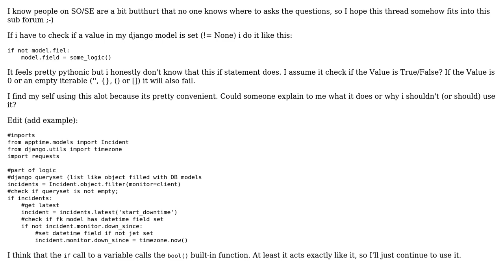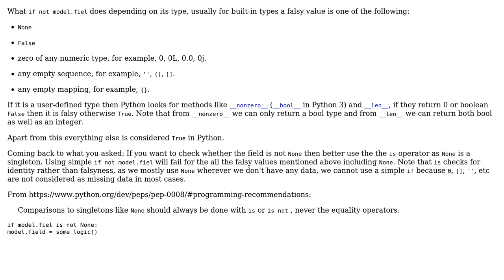Python IF statement without comparison operators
With thanks & praise to God, and with thanks to the many people who have made this project possible! | Content (except music & images) licensed under CC BY-SA | Music | Images & others | With thanks to user yamm user Jamal user Ashwini Chaudhary and the Stack Exchange Network Trademarks are property of their respective owners. You are responsible for your own actions.